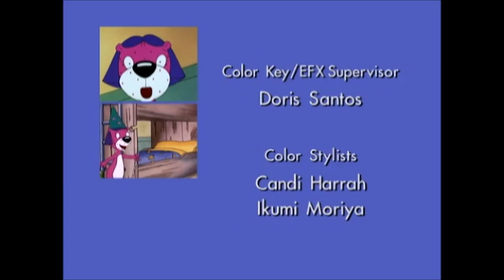PB&J Otter S02E1 End Credits (ABC Airing)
If PB&J Otter aired on Playhouse Disney, what if it aired on ABC's One Saturday Morning? Watch this video and see for yourself!

Special thanks to @tammyjej and @CDCB2 for the visuals!